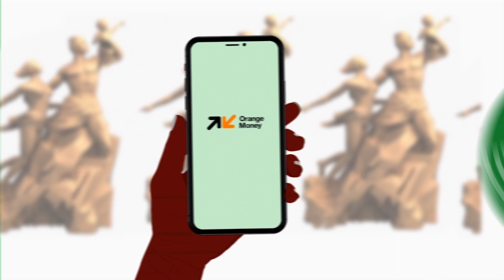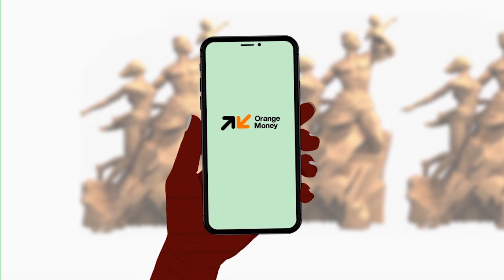Ndeye Coumba n’est pas morte, Mo Gates met la main à la poche pour Baye Fall, les bolides de Sadio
Ndeye Coumba de Wiri Wiri n’est pas morte, Mo Gates met la main à la poche pour Baye Fall, les 4 bolides de Sadio Mané qui pèsent un demi-milliard